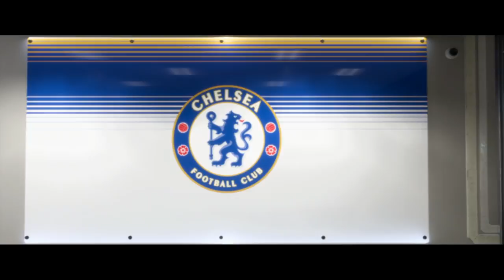FIFA 18 | El Camino | EPISODIO 3